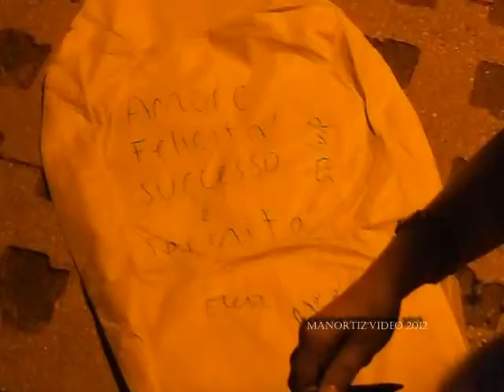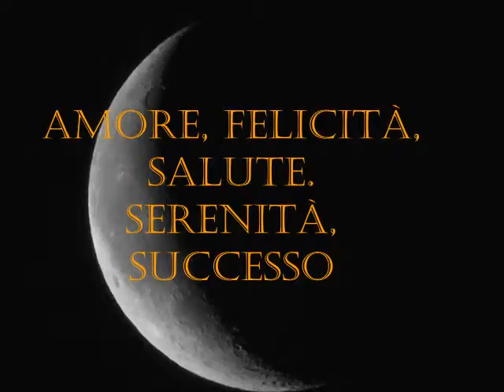Mongolfiere per Elena - Balloons with love, happiness, health, peace and success (manortiz)